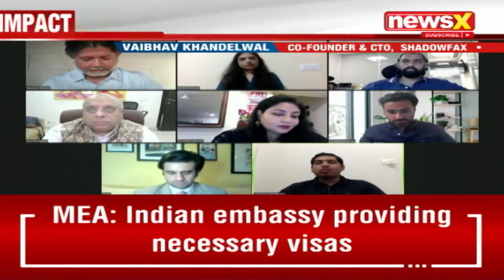NEWSX AND BW PRESENT 's Indian CEOs on Economic Revival, Atmanirbhar India PART 45 23 july 20